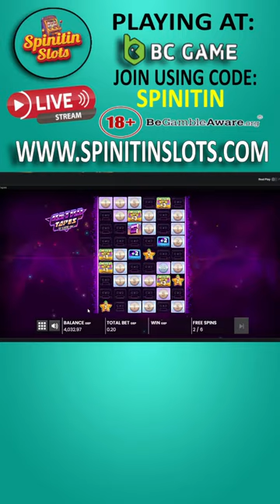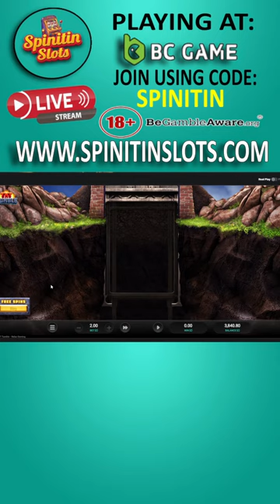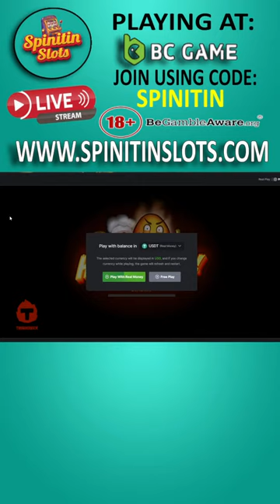Sykos Choices Online Slots Bonus Buy Live Stream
Welcome to Spinitin Slots!  My channel is intended for viewers 18+. On my channel, my content will be me playing online slots over many different casinos throughout the week. I aim to put content up on my channel at least 2 times per week, so please subscribe and hit notifications to be aware of when a video has been uploaded.